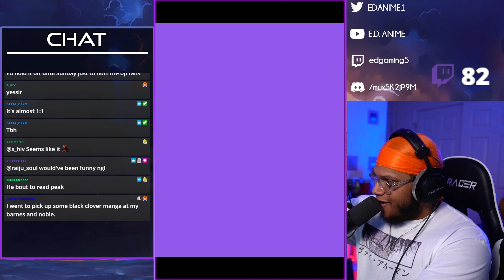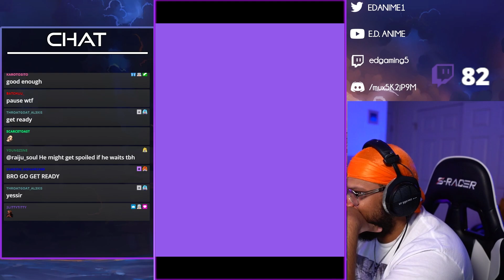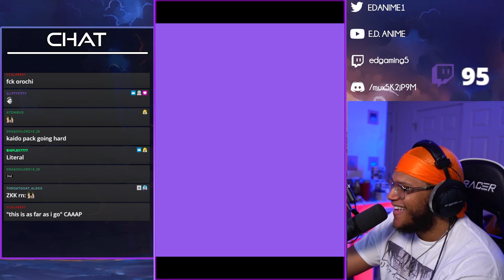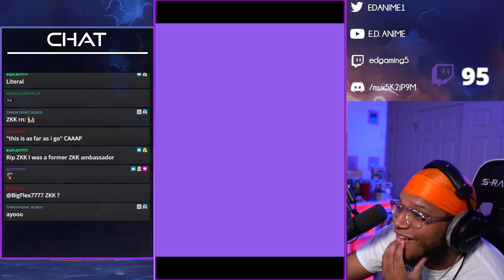this is peak... (One Piece Chapter 1044)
GEAR 5?! SUN GOD NIKKA??! ZOAN?! ONE PIECE IS PEAK!!! Is this the BEST chapter of One Piece?!?

SAUCE GODS!!!
-Zippy!!!